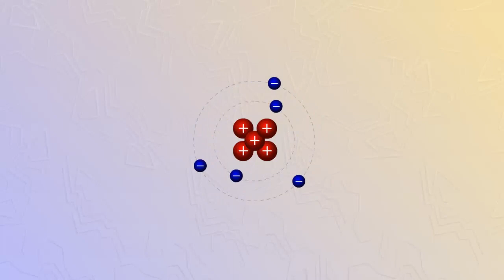Модель атома Резерфорда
Согласно модели Резерфорда, в центре атома расположена положительно заряженное ядро, вокруг которого движутся электроны.
По аналогии со строением Солнечной системы, эту модель называют планетарной моделью атома.
Поскольку масса электрона очень мала, в несколько тысяч раз меньше масса атома, практически вся масса атома сосредоточена в ядре.
Так как атом электрически нейтрален, то заряд ядра равен модулю суммарного заряда электронов.